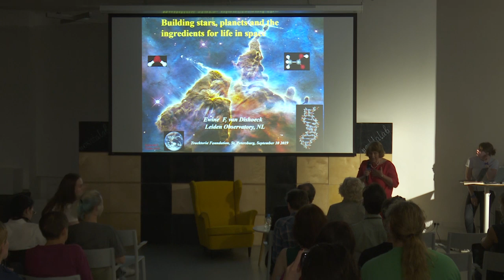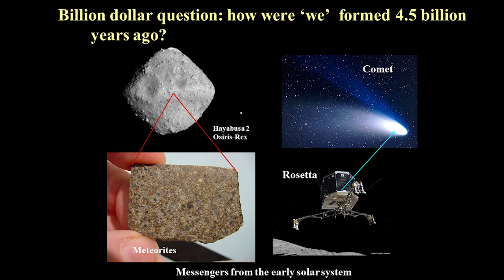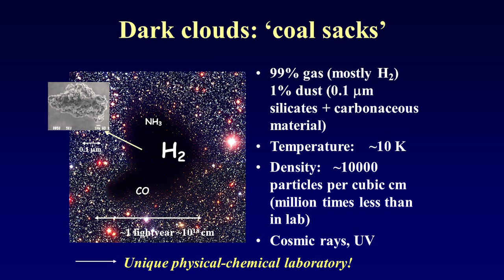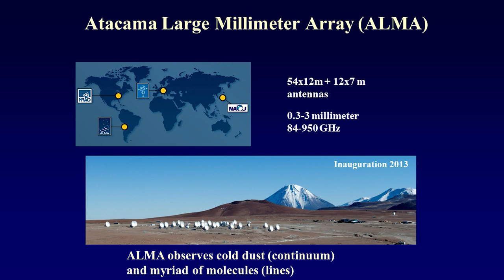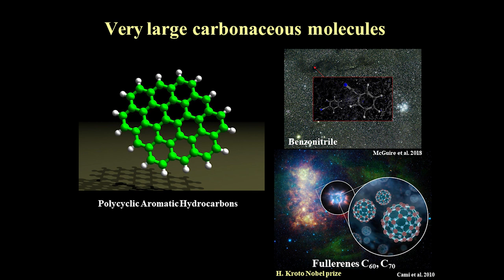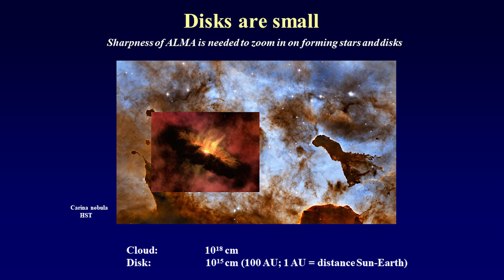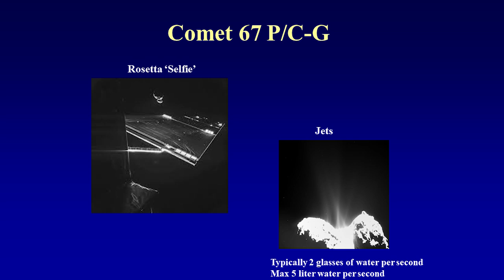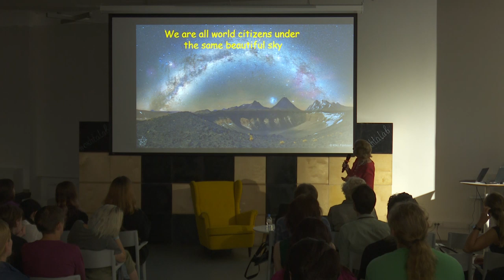Building Stars, Planets and Ingredients for Life in Space – Ewine F. van Dishoeck - English version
Event General partner - "Traektoria" Support Fund for Scientific, Educational and Cultural Initiatives

Theme: "Building Stars, Planets and Ingredients for Life in Space"

Ewine F.  van Dishoeck - Professor of Molecular Astrophysics at Leiden Observatory, President of the International Astronomical Union, Kavli Prize (2018) winner